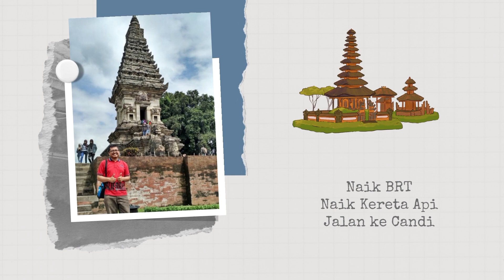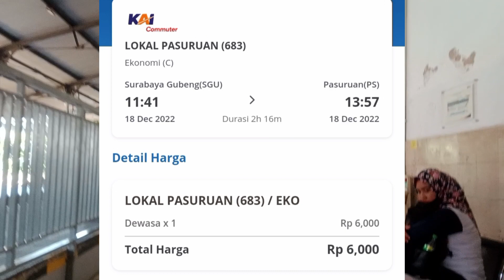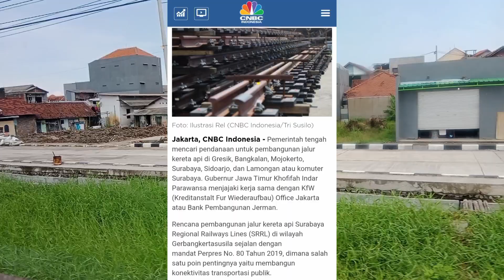Naik KRD Pasuruan dari Stasiun Gubeng. Cuma 6 Ribu Sering Silang Kereta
Kereta ini bernagkat dari Stasiun Gubeng menuju stasiun Pasuruan.